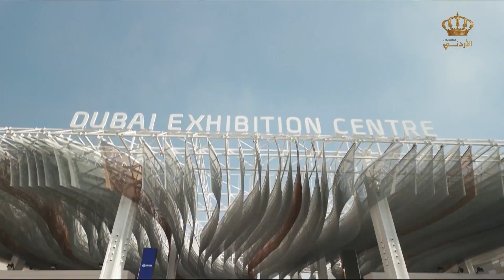إتصال هاتفي مع عمر شوشان | دبي تستضيف النسخة 28 من مؤتمر الأطراف بشأن تغير المناخ